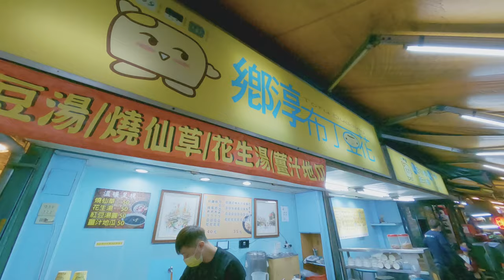UBIKE 一直騎一直騎 汐止 南港 內湖 松山 饒河觀光夜市 尋找最好吃臭豆腐 烤玉米 麵線 粉圓豆花 SVlog 211 河濱公園自行車道 UBIKE 城市腳踏車 台北美食 夜市美食 平民小吃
汐止河濱公園自行車道
倒垃圾
騎車計畫
吃家傳細麵
UBIKE 騎起來
DJI mavic pro 空拍
手機攝影
迷失方向
騎到別人家裡面
歡樂老媽
汐止捷運
超大太陽
空拍攝影
南港河濱公園自行車道
內湖河濱公園自行車道
看到台北101
松山河濱公園自行車道
彩虹橋
松山車站
想睡覺
買草莓
滷味
肉丸
饒河觀光夜市
臭豆腐吃起來
烤玉米
臭豆腐
吃麵線
粉圓豆花
公共藝術裝置超讚

SVlog 211
Caillou Wang
February ‎20
2021
Taipei
Taiwan

Gear used
Aputure-300DII Aputure-600D pro Aputure-Tri8 Aputure-F7 Aputure-MC AverMedia-GC550 Azden-SGM3416 Benro BlackmagicDesign Canon DJI GoPro4 GoPro9 IRIX-11mm INKEE-benbox Kupo Manfrotto Marsace Noga Sandink Shure-VP83 Sigma Skier Sony